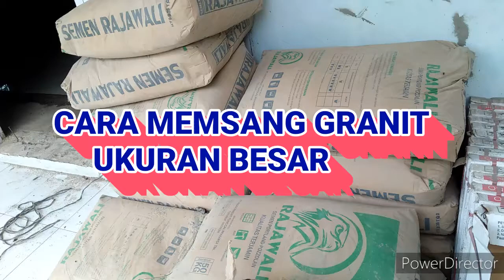TUTORIAL CARA MEMASANG GRANIT UKURAN BESAR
TATA CARA MEMASANG GRANIT DENGAN MUDAH DAN SIMPEL